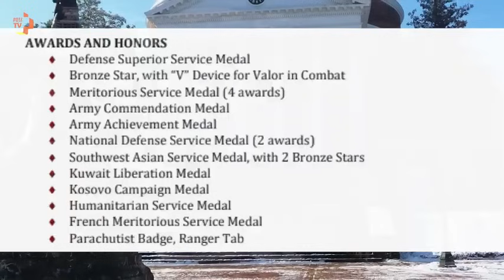POSI TV: Suomi vs Venäjä ja Nato? Colonel Douglas Macgregor interview Finland, Nato, DCA agreement